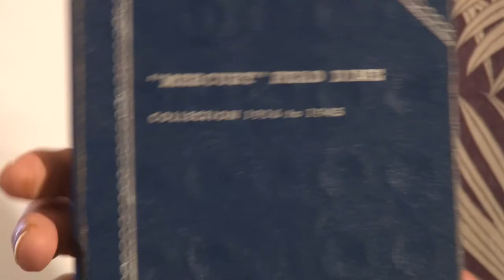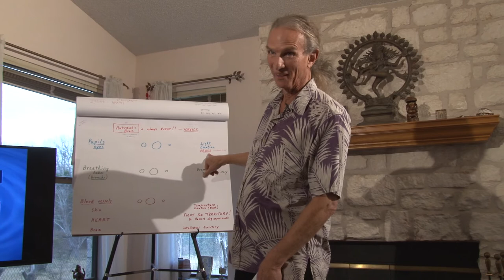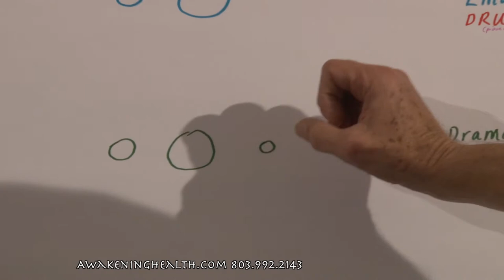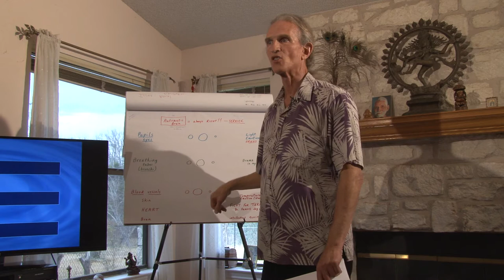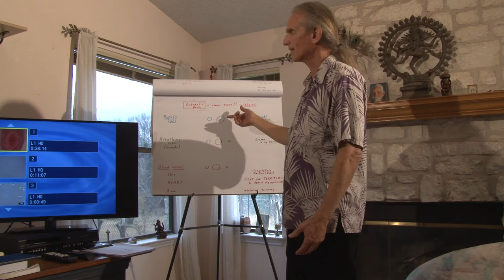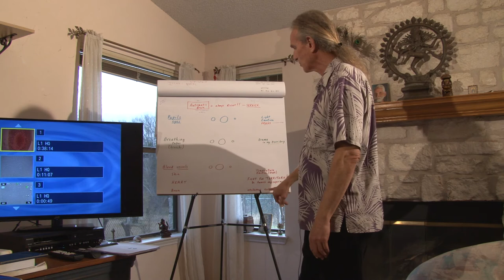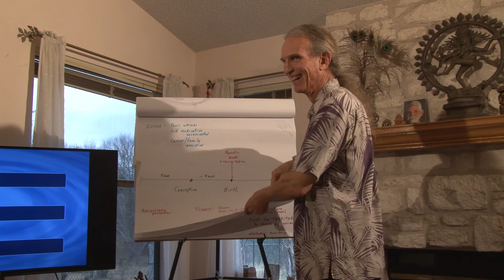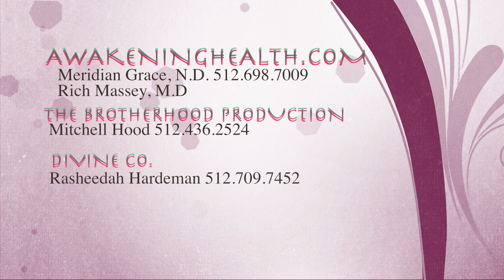Recall healing and the automatic brain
A new paradigm to understand medical diagnosis, disease as a healing messenger